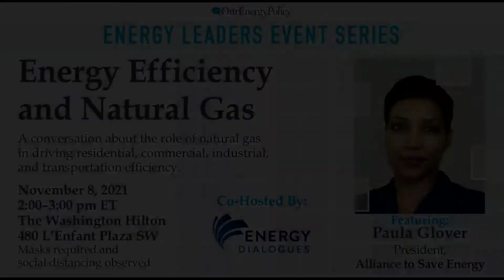Energy Efficiency and Natural Gas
A conversation about the role of natural gas in driving residential, commercial, industrial, and transportation efficiency.